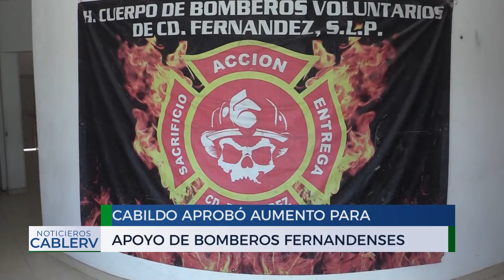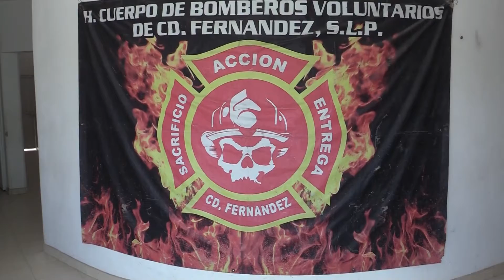Aumentan gobierno local a 30 mil pesos mensuales, el subsidio de los Bomberos de Ciudad Fernández